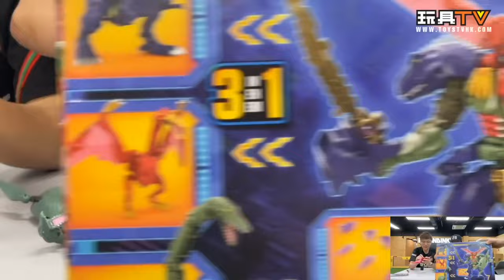「爆玩具」變形金剛 傳承聯合：指揮官級野獸之戰宇宙熔岩隆 Transformers LEGACY United Commander Class MAGMATRON